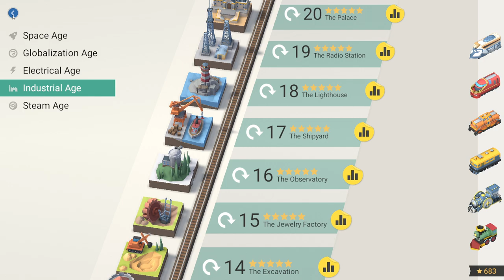Check It Out (Again): Train Valley 2 Is Free On Epic!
Edit: Also apparently it's only like $5 on GOG, and most of the level packs are on sale there too!
BUT ONLY FOR LIKE 19 MORE HOURS AS OF THIS POSTING I'M SORRY I DIDN'T REALIZE SOONER IT'S DEFINITELY WORTH THE FULL $15 THOUGH

Train Valley 2 is a routing and efficiency puzzle game developed by Alexey Davydov, Sergey Dvoynikov, and Timofey Shargorodsky. With a beautiful low-poly art style and 50 escalatingly intricate levels, it's a fun and relaxing way to spend way too many hours.